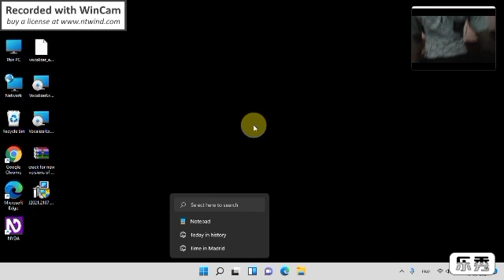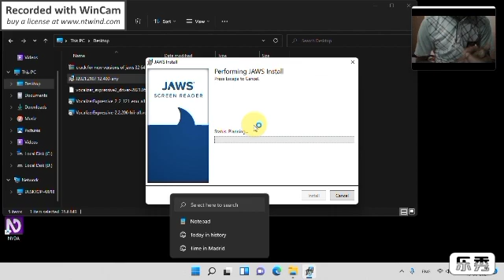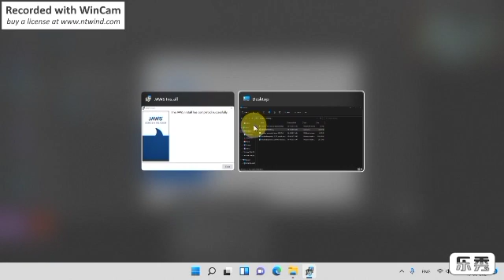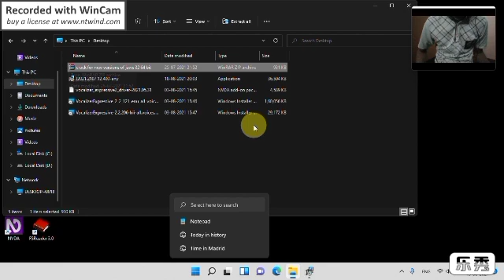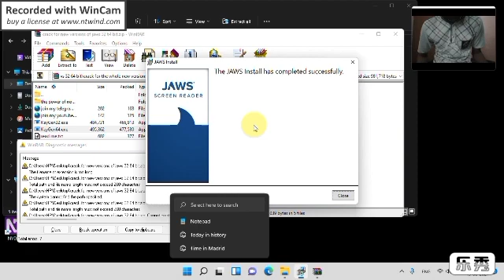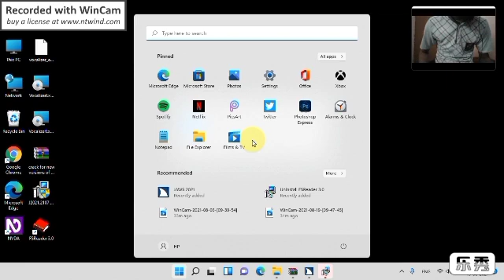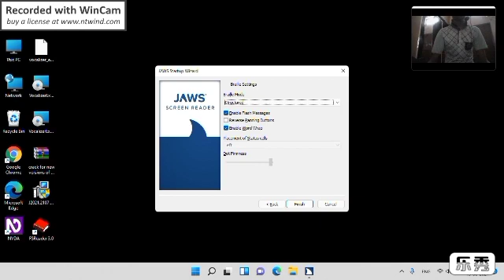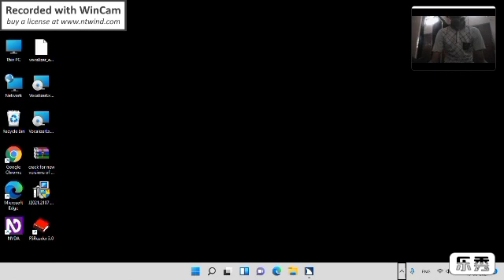how to download and install jaws screen reader 2021 with computer and blind for visually impaired ??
How to download, install and activate the Jaws 2020 screen reader in computer (language Hindi)
time, we have new to the computer, based on VC's  demands.

We all know that how computer literacy is important in these days. Our motive behind this project is to spread the computer knowledge among visually challenged people, so they can overcome their difficulties with the help of technology. Also some visually challenged people face some problems regarding the accessibility issues with some of the applications as well as websites, so keeping these things in mind, we have brought this project for you.

In this project, some technical experts are 6demonstrating various topics related to the computer.

In this 10th video, has demonstrated how to download, install and activate Jaws 2020 screen reader for our computer.

Language Hindi.

Answers of the following questions are there in the tutorial

1. How to reach the download page of Jaws?
2. How to find different types of setup files of jaws such as for online or offline installation?
3. How to find download option?
4. Where is the Location of the downloaded file?
5. How to extract the zip file?
6. What are the files in the extracted folder?
7. Which files are important for installation?
8. How to install Jaws 2020?
9. What are the methods of activations of the Jaws 2020?
10. Where to add the registration key for purchased licence?
11. How to make full version of Jaws 2020 without purchasing it?
12. How to do the initial setup? And where to

agar friend video pasand
I ho
aur doston is video ko like Karen aur doston ki video ko apne friend ke sath share karna bilkul bhi Na bhule
How to download and install jaws screen reader
how to install jaws 2021 in your computer
for visually impaired